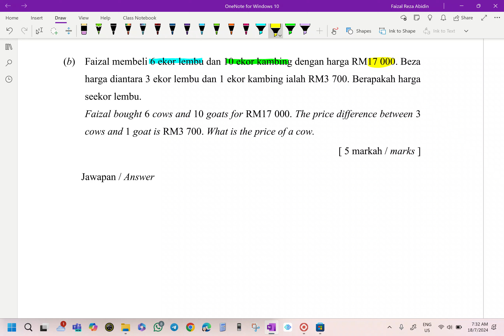MATEMATIK TINGKATAN 4 KSSM PERBINCANGAN PENTAKSIRAN SUMATIF 2 2024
PERBINCANGAN PENTAKSIRAN SUMATIF 2 2024
NO. 17b